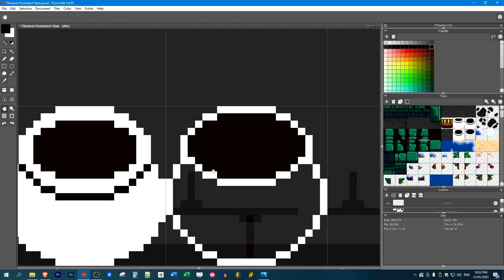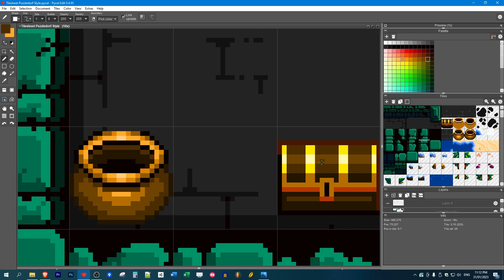Making A Pot | RPG Prototype - Pixel Art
Just making a pot for my RPG Prototype. The graphics are still very early concept / work in progress phase, the walls aren't even finished yet, but it's getting there and I wanted to record some fun progress.

The game has no name, and I may never make it, but this is my side project prototype at the moment.